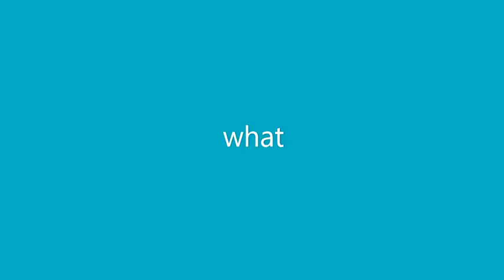according to a reddit user...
video from Mashed, which I decided to watch because i was bored and the title was too good of bait to not click on. But like, it's really silly to say that you got info from a reddit user